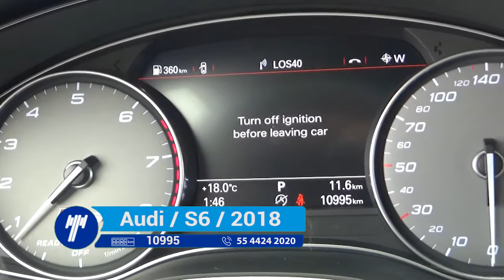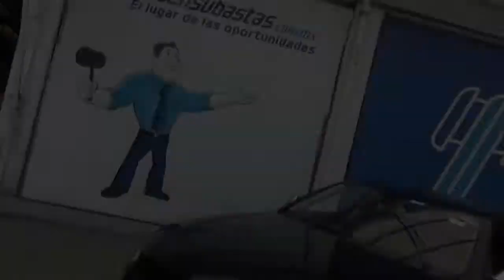Audi / S6 / 2018 - JN014047